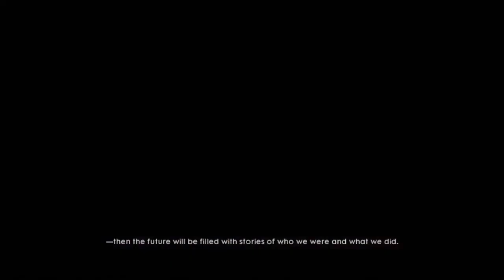Battlefield 1 Campaign Ending